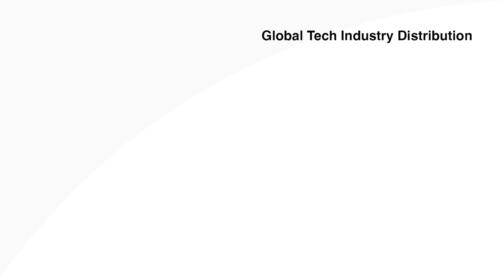ITI + Morehouse College's National Initiative to Increase Diversity in Technology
Learn about ITI and Morehouse College's National Initiative to Increase Diversity in Technology